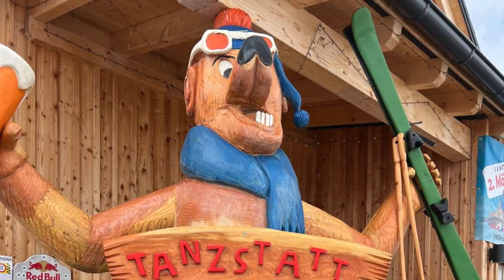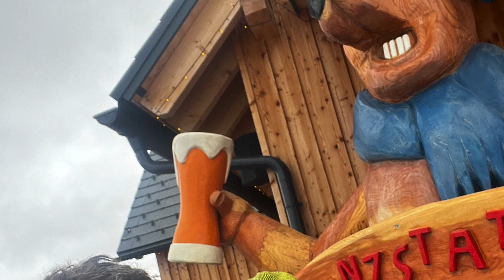Lachtal Veľká noc 2024